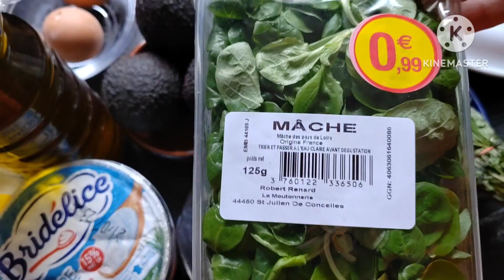جبتلكم وصفة سلاطة لعمل رجيم مع الصيف💚🥗....جربيها لذيذة جدا و صحية ممممم❤️🥰🍽️